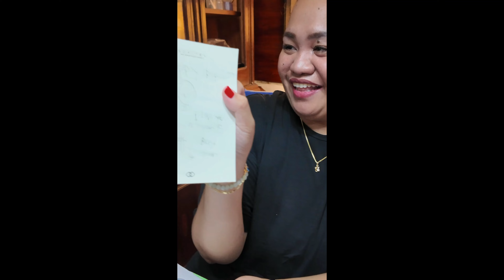BIRTHDAY MOM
Mommy Krissel's Birthday Celebration.

Video visual effects by:
Visuals made using and by creators